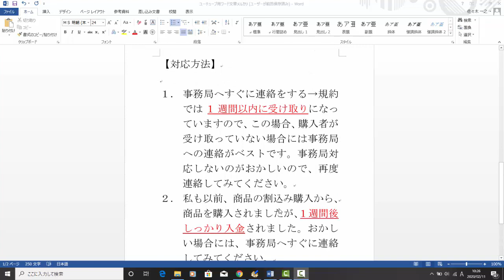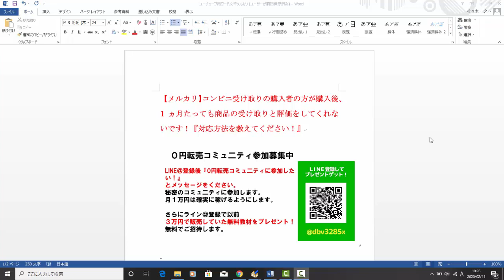【メルカリ】コンビニ受け取りの購入者の方が購入後、1ヵ月たっても商品の受け取りと評価をしてくれないです！『対応方法を教えてください！』【佐々木一之】